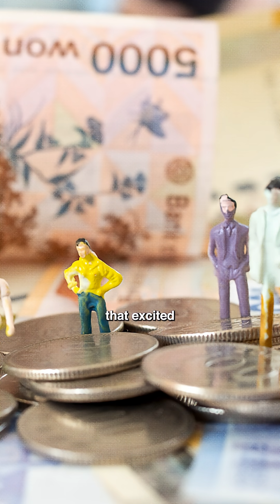Korea's Secret to Reversing Brain Drain!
For decades, South Korea suffered from a massive brain drain — its brightest scientists and engineers left for the US, Europe, and Japan. But today, the tide has turned. Through heavy investments in R&D, cutting-edge industries like semiconductors and biotech, and lucrative incentives for returnees, Korea has transformed brain drain into brain gain. The world’s talent isn’t just leaving Korea anymore… they’re coming back, and even outsiders now want in.